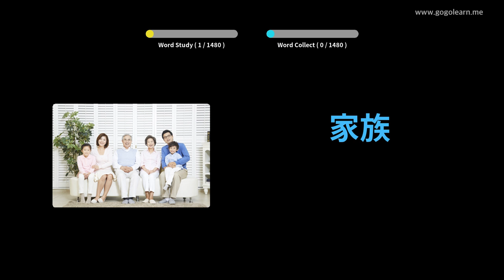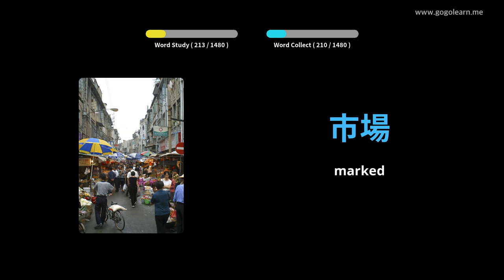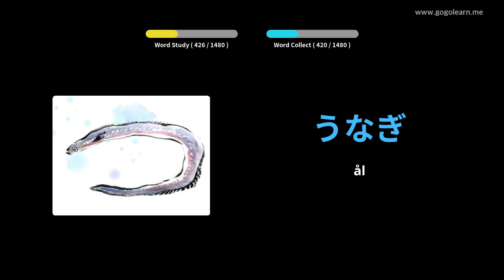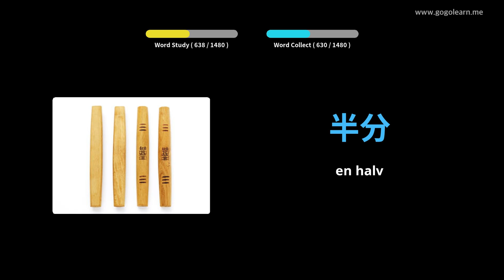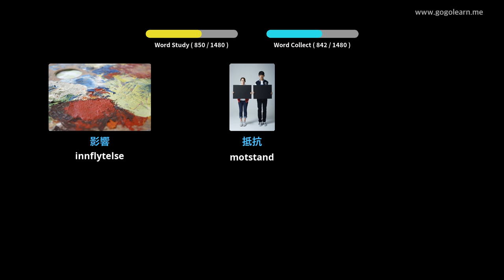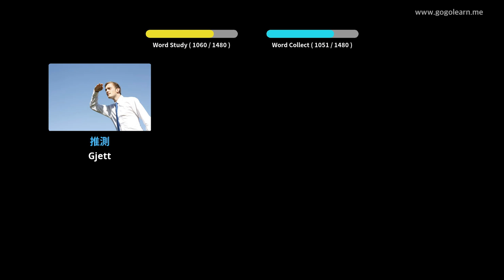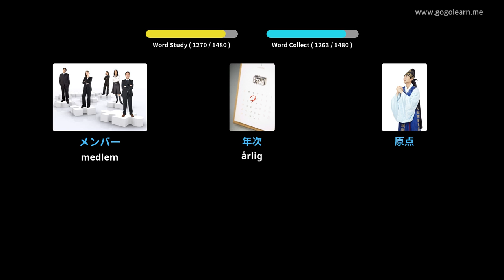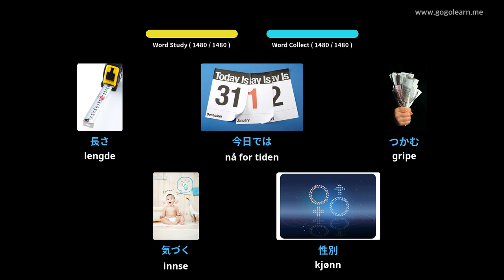Lære Japansk Språk Gjennom Bilder |Japansk Språk Vokabular Grunnleggende | Golearn